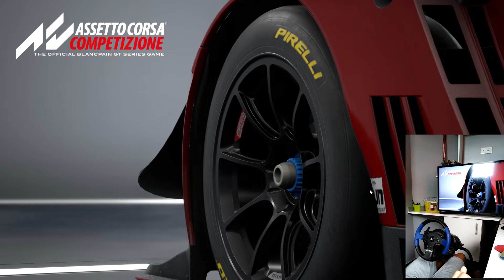ASSETTO CORSA COMPETIZIONE | BUILD 6 | Monza | Nissan GT-R GT3 (Hotlap)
ASSETTO CORSA COMPETIZIONE
Circuit : Monza (Italy)
Car : Nissan GT-R Nismo GT3 (Motul)
Race : Special Event (Online Hotlap)

Config sim :
- Playseat Challenge
- Wheel : Thrusmaster T150
- Pedals : Thrusmaster 2 pedals standard